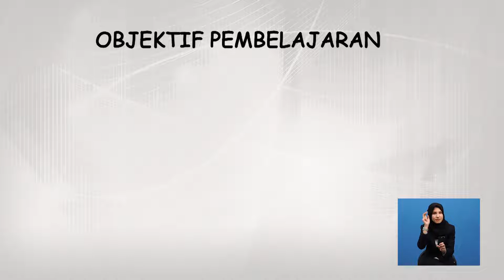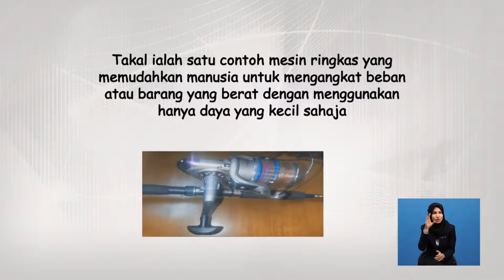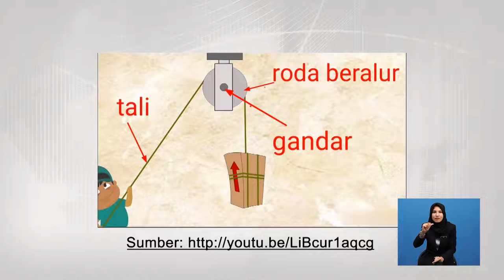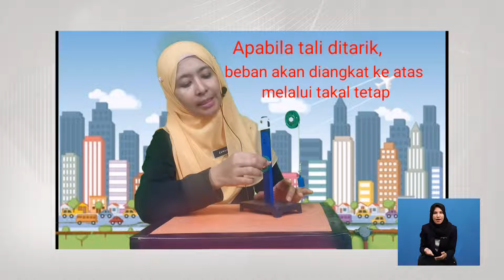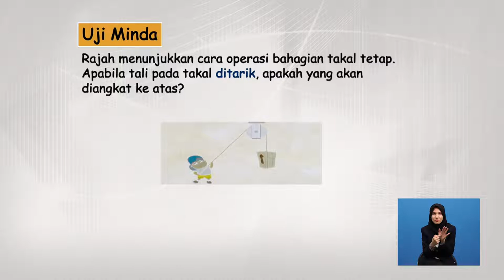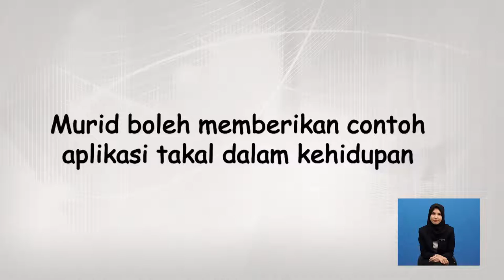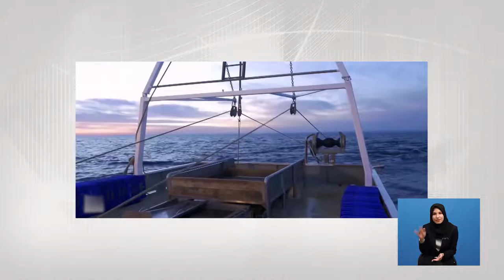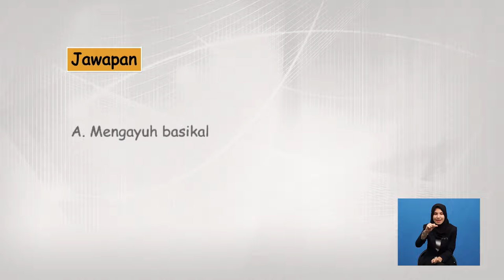Tahun 3 | Sains | Mesin | R102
Tajuk ini menerangkan mengenai maksud dan kegunaan takal, cara tangkal berfungsi serta kegunaan takal dalam kehidupan.